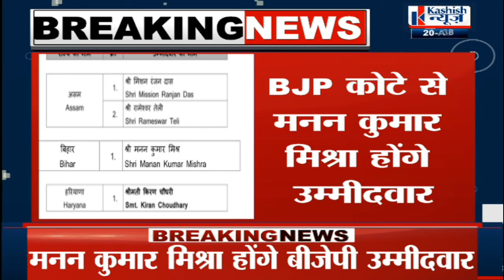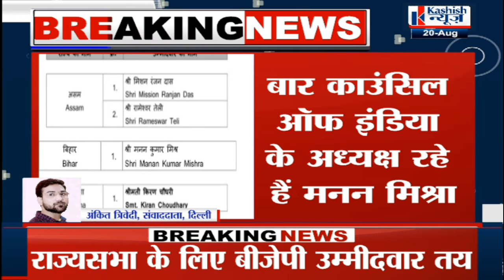न RK Singh, न Rituraj Sinha और न Paras, BJP ने RajyaSabha के लिए इन्हें बनाया प्रत्याशी, चौंक जाएंगे